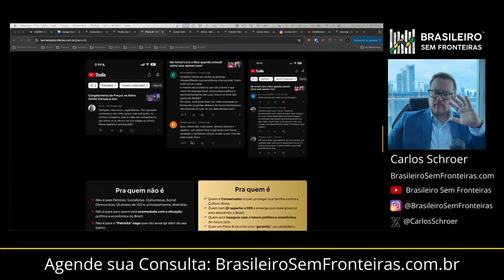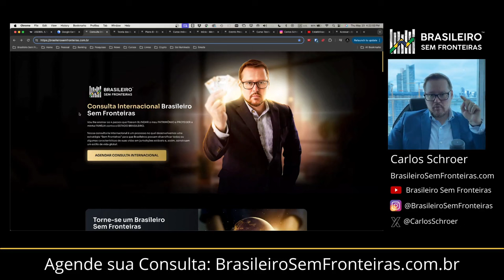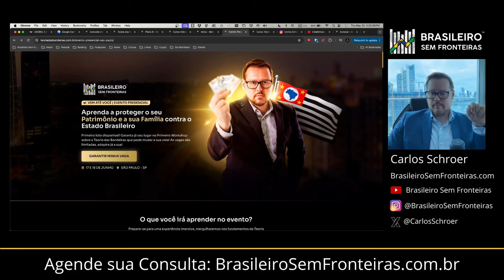Saiba porque você deve possuir um Plano B.